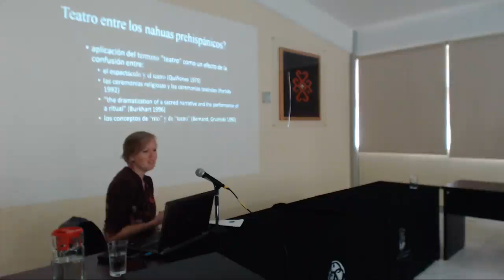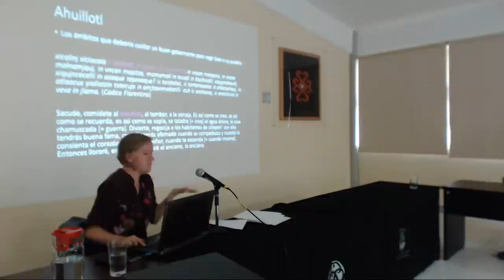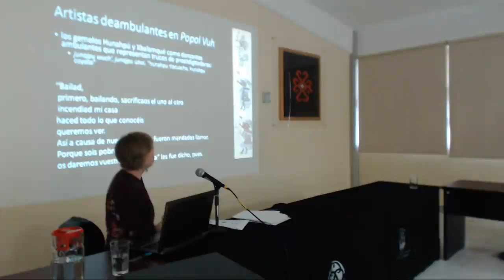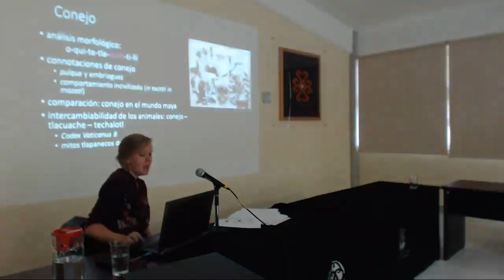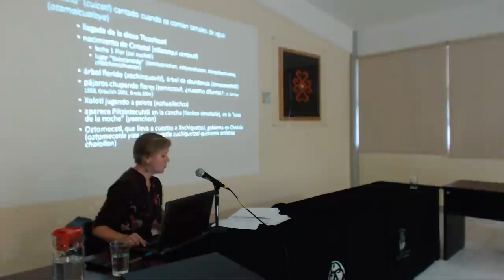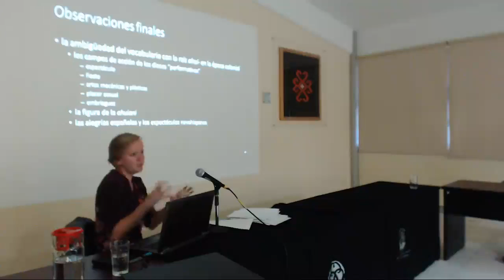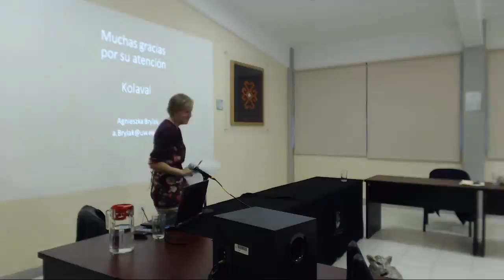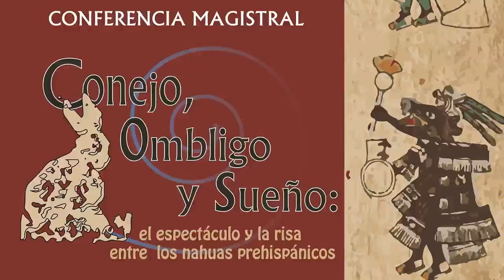"Conejo, ombligo y sueño: el espectáculo y la risa entre los nahuas prehispánicos"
Imparte: Agnieszka Brylak